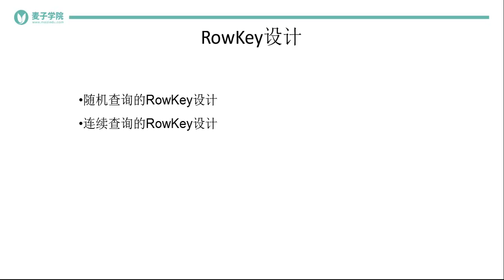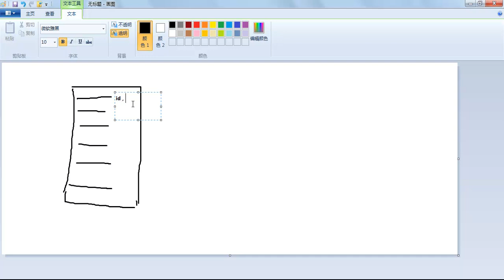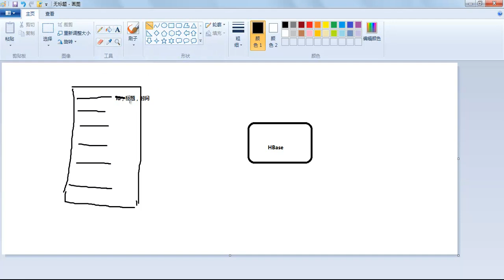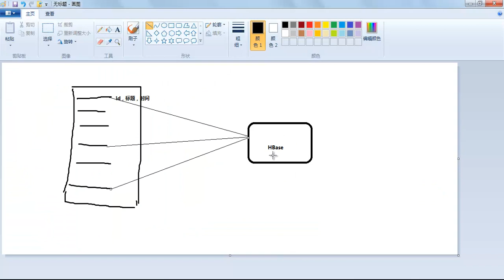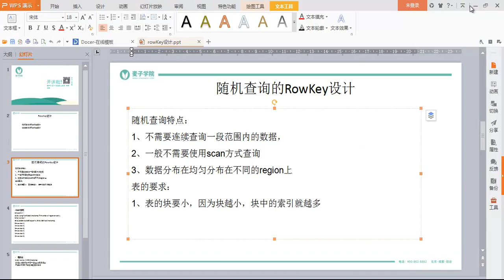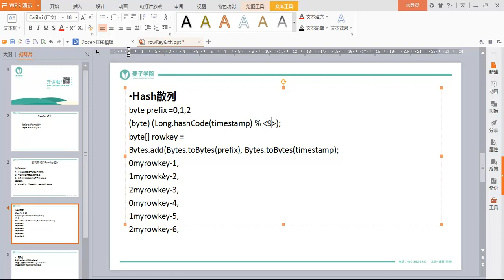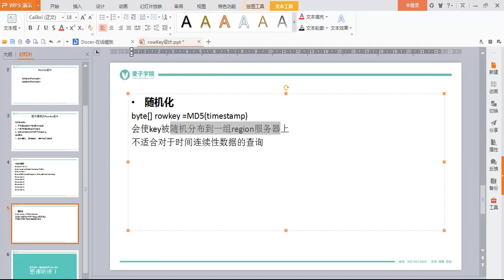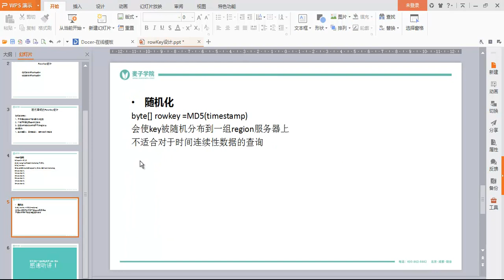HBase基础23 随机查询的RowKey设计